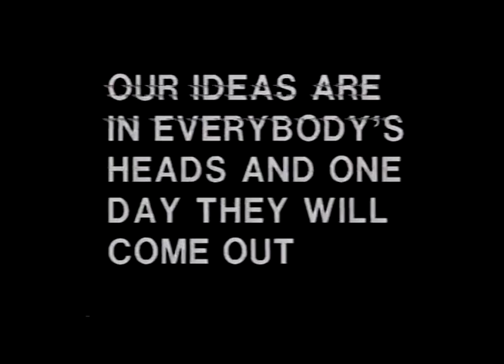Ariel Pink's Haunted Graffiti - Witchhunt Suite For WWIII (Student Music Video)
Final Project for Avid 2 Compositing/Editing of the song in the title. Background images provided by various videos across the internet, ranging from the 1930s-2015, put together by overlaying, keying, filtering, etc. These images are displayed behind a fake band on s cyclorama.
I see this project as sampling and applying effects to bring a personal spin on it, so I'd like to thank anyone who video or art was used in this and I do not have the rights to the images but this is up to show my work with it.

Song: Ariel Pink's Haunted Graffiti - Witchhunt Suite For WWIII